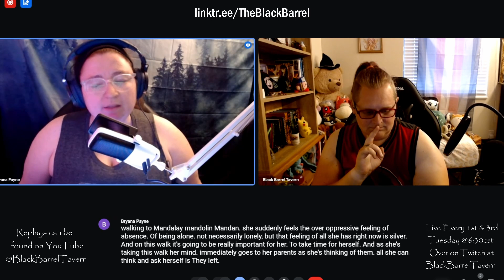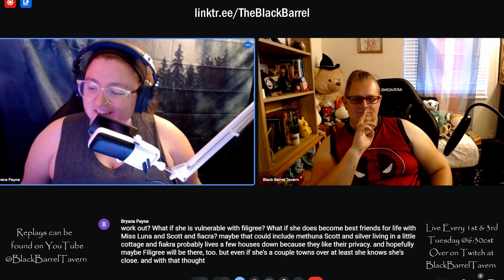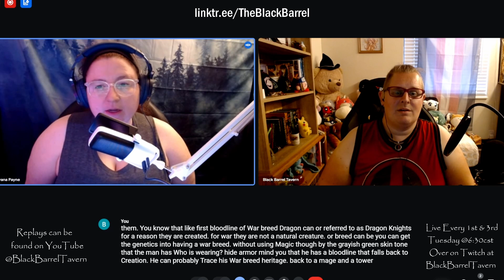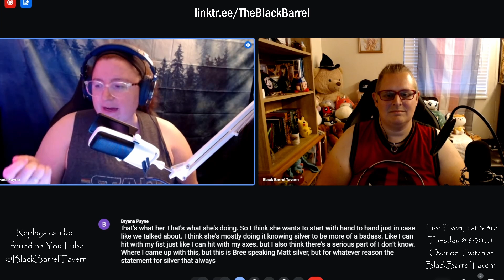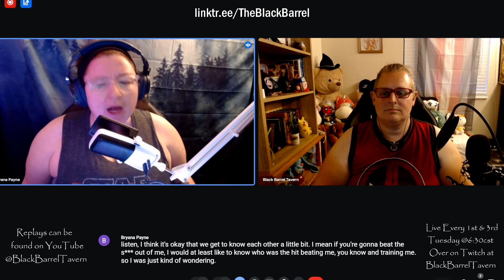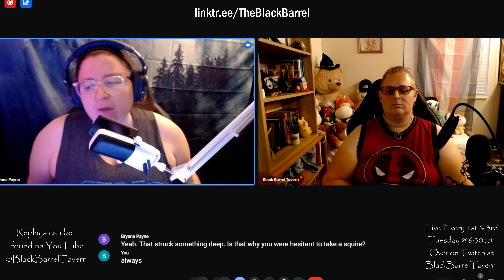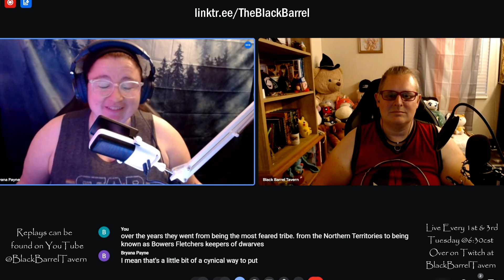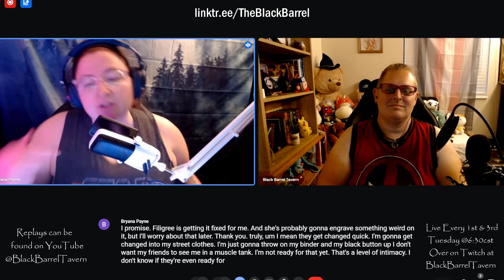Tales from the Ten Lands: Short Draft Session, The Lady and the Scamp (Silver's Story)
Silver returns to Mandin in search of guidance, training, and some time away to find herself.

The main campaign will be hosted by The Guild on their twitch every First and Third Tuesday on the GM's channel

Socials:
The Guild: Our Director

Katy: who plays Mithluna (Not in this session)

Matt: who plays Skad (Not in this session)

Cerrah: who plays Filigree (Not in this session)